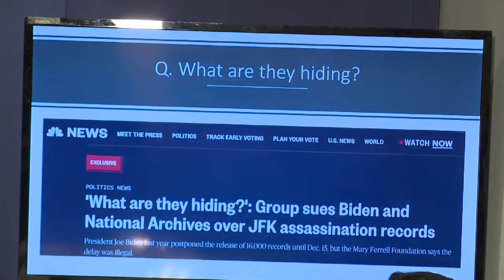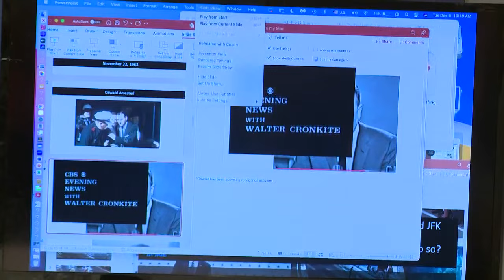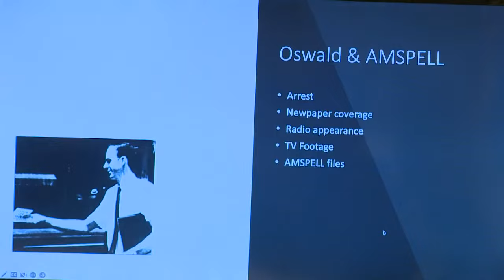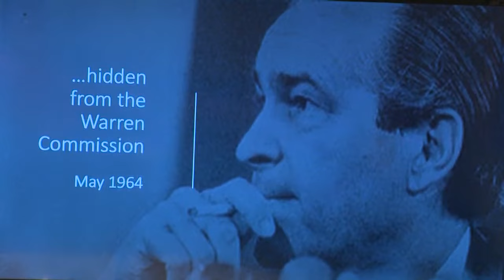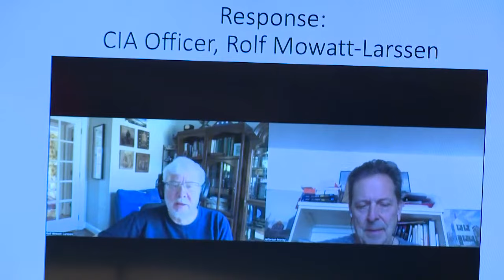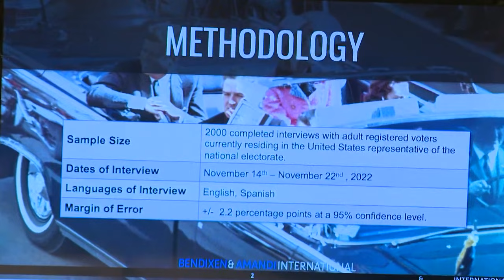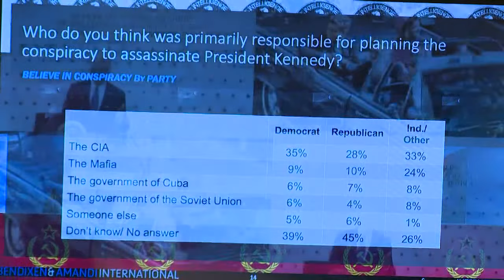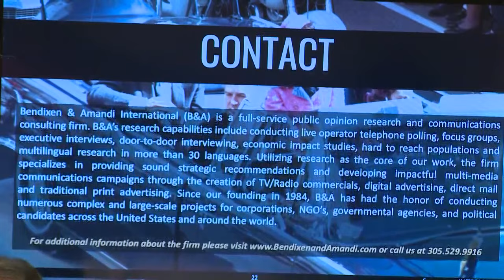Mary Ferrell Foundation Presents: Jefferson Morley and Judge John R. Tunheim Live on JFK Disclosures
Jefferson Morley and Judge John R. Tunheim discuss new details in the case of the JFK Assassination.